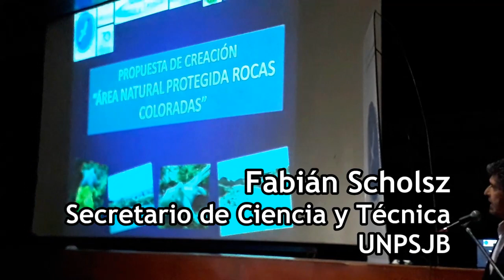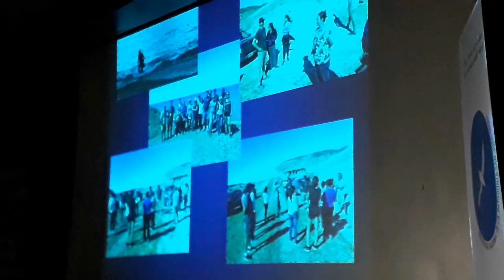Crearán el Área Natural Protegida “Rocas Coloradas”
Es un proyecto que la Universidad San Juan Bosco le transfirió al ministro de Turismo y Áreas Protegidas. Son 80 mil hectáreas. La zona posee un bosque petrificado y, entre los recursos marítimos a conservar, hay dos especies de tiburón.

El ministro de Turismo y Áreas Protegidas del Chubut, Néstor Garcia, firmó en Comodoro Rivadavia un convenio con la Universidad Nacional de la Patagonia San Juan Bosco (UNPSJB), para la transferencia del proyecto de creación del Área Natural Protegida “Rocas Coloradas”, ubicada al norte de Caleta Córdova.

El rector de la universidad, Carlos De Marziani, rubricó el convenio de transferencia del proyecto en el aula magna de la casa de estudios. En el acto estuvieron presentes el senador nacional, Alfredo Luenzo, concejales de Comodoro Rivadavia, autoridades de la universidad, profesores, alumnos y la impulsora del proyecto, la geógrafa Cristina Massera.

“Es una gran satisfacción recibir este proyecto en el que se empezó a trabajar hace más de un año. Nos permitiría ampliar las Áreas Naturales Protegidas provinciales –que hoy son 17–, y se trata de un trabajo participativo para la conservación y el desarrollo turístico, donde trabajan diferentes actores sociales. En mi designación el gobernador Mariano Arcioni me pidió integrar a las comunidades en los proyectos y este acuerdo es una muestra cabal de ello”, señaló Garcia.

“Este proyecto implica objetivos de conservación y el desarrollo de actividades tanto productivas como recreativas en el área, donde el turismo abre posibilidades y requiere un ordenamiento, en una zona de grandes recursos naturales. El objetivo es encarar un área de manera ordenada y compatible la conservación, donde además se puedan desarrollar trabajos científicos, como ocurre en otras ANP de la provincia”, explicó el Ministro.

Flora y fauna en una extensión de 80 mil hectáreas

En el proyecto trabajaron más de 30 especialistas de diferentes áreas de la Universidad, y desde un inicio contó con el apoyo del Ministerio de Turismo, a través de la Subsecretaría de Conservación y Áreas Protegidas, que es la autoridad de aplicación provincial de las áreas.

La futura ANP está al norte de Caleta Córdova, y delimitada al norte por Puerto Visser, al sur por Rocas Coloradas, hacia el este hasta los 80 metros de profundidad y al oeste hasta la Ruta Nacional 3. Tiene una extensión aproximada de 80 mil hectáreas. La zona posee un bosque petrificado y entre los recursos marítimos a conservar se encuentran dos especies de tiburón, que desovan todos los veranos en las costas.

También incluye apostadero de lobos marinos en un islote ubicado frente a Rocas Coloradas. La zona también tiene recursos antropológicos y culturales: allí residieron los primeros inmigrantes bóers que llegaron a la región en 1902.